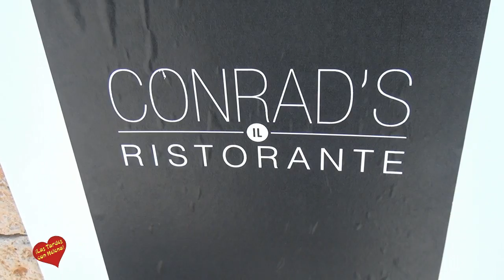Inauguración Ristorante Italiano Conrad`s